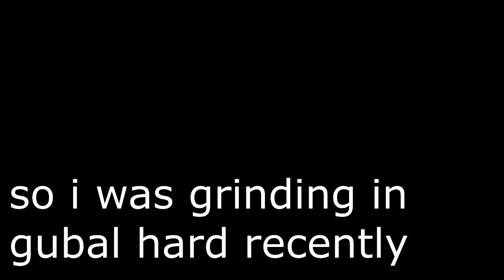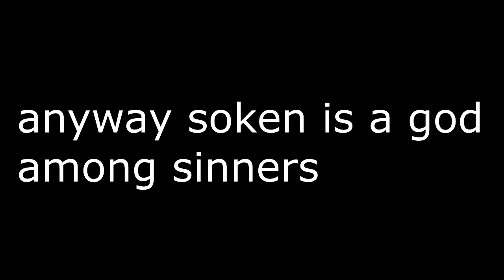soken is a musical genius (shadowbringers spoilers)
it turns out that the sin eater theme, Paradisaical Predicaments, is actually just a bunch of sin eaters singing To the Fore, a boss theme we normally hear on the Source

isn't that just the coolest thing???